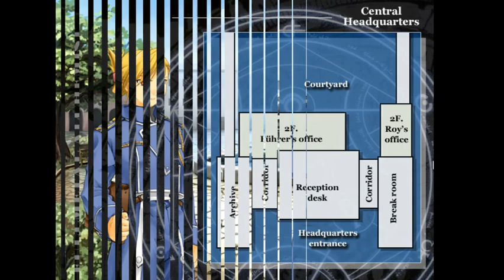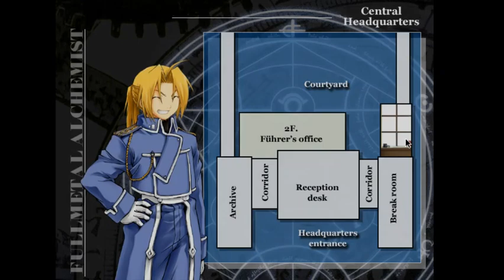FMA Bluebird's Illusion - Day 5 (Roy & Hughes Storyline)